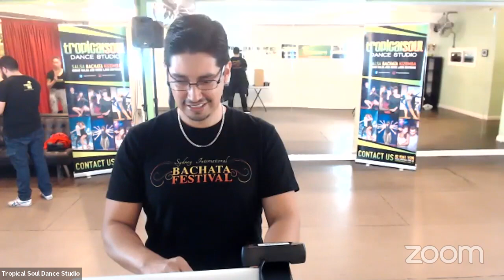BACHATA INTERMEDIATE with JUAN RUIZ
PRESENTING: CHAPTER TWO OF THIS AMAZING TALK!

History says that Juan Ruiz was the person who started the Bachata movement in Australia when he arrived to Sydney, in March 2004

Juan will share his stories from the first bachatas played at the nightclubs in Sydney, the first Bachata classes, the first Bachata workshop! The first Bachata performance!

This will be a very informative hour, with lots of anecdotes and stories. Plus guest speakers too!